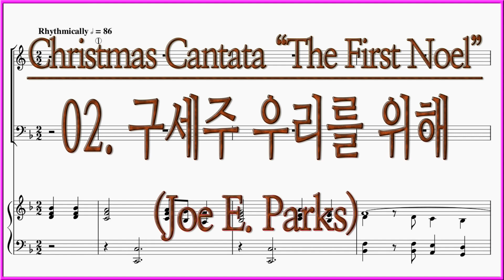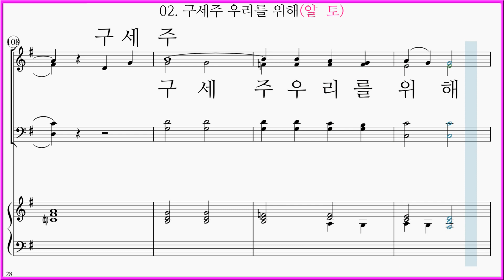[알토] 02 구세주 우리를 위해(Joe E. Parks) / 알토 파트 악보동영상(Alto) Christmas Cantata "The First Noel"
UNTO YOU IS BORN A SAVIOR
AGP 뮤직 크리스마스 칸타타 첫번째 노엘 수록곡 "02 구세주 우리를 위해(Joe E. Parks)" 파트연습 링크 입니다.

크리스마스 칸타타 첫번째 노엘 수록곡 "02 구세주 우리를 위해(Joe E. Parks)" 재생목록 링크 입니다.